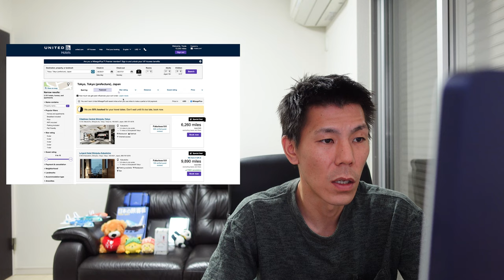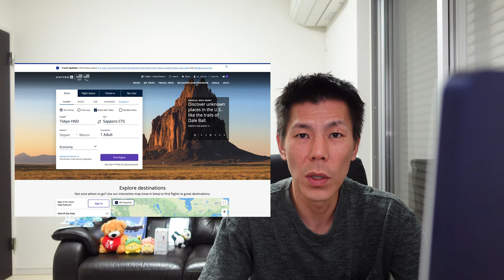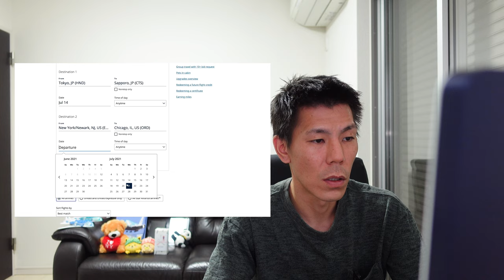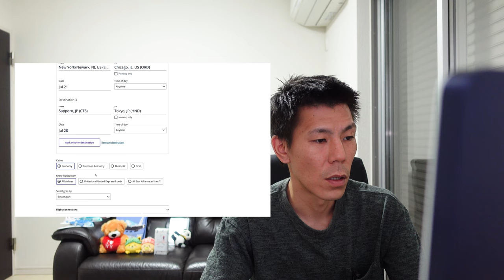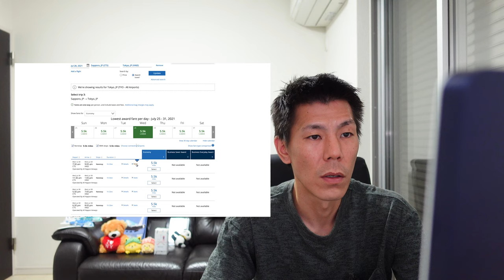ユナイテッド航空マイレージプラス活用方法解説!!マイレージプラスを使ったホテル予約方法とエクスカーショーニスト・パーク特典の利用方法を実際の画面で解説します。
＊差し込み画像が見づらい部分がありますが御了承下さい。

ユナイテッド航空マイレージプラスを使ったホテル予約方法とマイレージプラスの特典予約時のエスカショーニスト・パークについて解説しました。

ハードルはかなり高めですが、お得に利用できますので1つの方法として覚えておくと便利に利用できると思います。

＊2021年6月25日(営業担当経由)まで
＊2021年6月30日(WEB紹介)まで

【目次】
00:00 今回の動画について
01:08 ホテルの予約方法について
04:47 エスカーショニスト・パークについて
16:16 まとめ

☑️使用機材

エクスカーショニスト・パーク